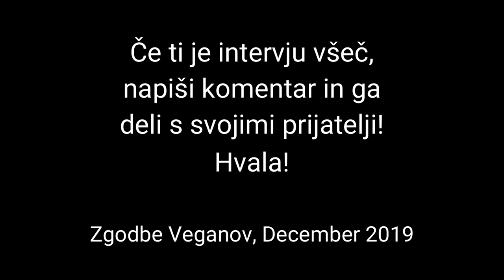Na presni prehrani sem še pridobila na mišični masi! Sabina Starina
Predstavljamo presno veganko po imenu Sabina Starina.
30 letna Sabina je doštudirala sociologijo - kadrovski menedžment, prihaja iz Dolenjske in živi v Ljubljani.

Pri 15ih letih je po navdihu staršev postala vegetarijanka, pri 22ih letih pa veganka. Za ta korak se je odločila zaradi dobrega vzgleda staršev, delno pa jo je spodbudil videoposnetek Gary-ja Yourofskega (Najpomembnejše predavanje, ki ga boste kdaj videli). Ob prehodu na nov način prehranjevanja je začela odkrivati nove okuse in kombinacije veganske kulinarike. Kmalu je kuhanje poenostavila in iz živil postopoma odstranila sol, olje, rafiniran sladkor, gluten ter procesirane izdelke. Pri vsakem prehodu na spremenjen način prehranjevanja se ji je bilo izboljšalo počutje, alergije in mozolji so izginili, prebava se je izboljšala, koža je postala bolj sijoča in nohti močnejši.

Po prebrani knjigi Prehrana 801010 od dr. Douglas Grahama je začela v svoj jedilnik dodajati vse več sadja in sveže zelenjave. Sprva je jedla sadje le za zajtrk, za kosilo in večerjo si je postregla z enostavnimi, kuhanimi obroki kot npr. riž z zelenjavo in skledo solate z avokadom ter limono. Kmalu zatem je imela sadje za kosilo, za večerjo pa solate.

Med večletnim sezonskim potovanjem oziroma življenjem v Aziji je Sabina uživala po večini le sadje v obliki »monoobrokov«, kar pomeni, da je v enem obroku zaužila samo eno vrsto sadja. Na primer: 1kg manga za zajtrk, 1kg papaje za kosilo ter durian za večerjo.

Pravi, da je jesti le sadje med potovanjem zelo priročno, saj so stojnice s sadjem na vsakem koraku, vedno je na izbiro že kaj zrelega, poleg vsega pa je bolj ugodno od ostale hrane.

Sabina se prehranjuje na presno - veganski način 6 let, vsa ta leta tudi nadgrajuje svoje znanje joge in meditacije.

V zadnjem letu je vse bolj dejavna v fitnesu. V svojo prehrano ne dodaja nobenih proteinov v obliki praškov. Njen glavni vir kalorij so sadje, zelenjava, oreščki, semena ter občasno suho sadje. Ob pravem vnosu presno veganske hrane v kombinaciji z redno telesno vadbo lahko dosežemo odlične rezultate, saj je sama ob rednem izvajanjem vaj (4-5x na teden) v dobrih osmih mesecih pridobila 8kg, mišice so bolj izoblikovane, moč in vzdržljivost sta se občutno povečali.

Že več kot 6 let ne gleda televizije in filmov, kar jo zanima si med pripravljanjem barvite ter kalorične solate ogleda na youtubu.

Glas o presno veganskem načinu prehranjevanja širi aktivno preko socialnih omrežij, Instagram in Facebook, tako na osebnem kot poslovnem profilu @Catmint - health & lifestyle. Sabina organizira in vodi delavnice presnih jedi, katere se izvajajo enkrat mesečno v Ljubljani.

Poskusite veganstvo za 30 dni. Prijavi se na kjer dobiš vsak dan (30 dni) ideje za zajtrk, kosilo in večerjo. Dodelimo ti tudi mentorja(če seveda želiš). Vse skupaj pa je zastonj. Poskusi in naredi nekaj za živali, zase in naravo že danes.